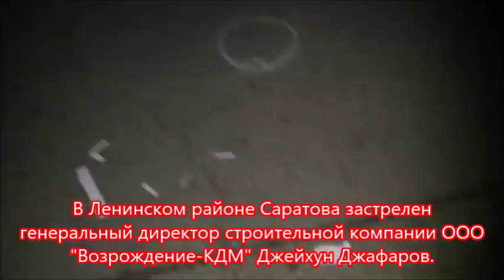Убит саратовский бизнесмен Джейхун Джафаров